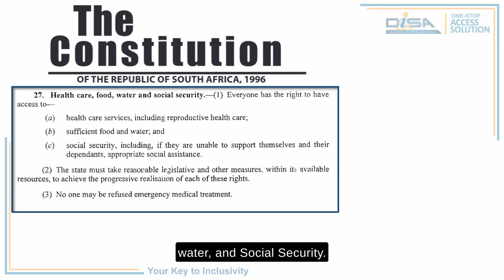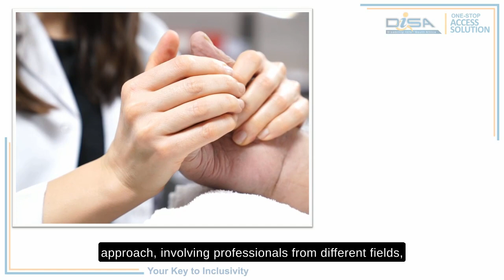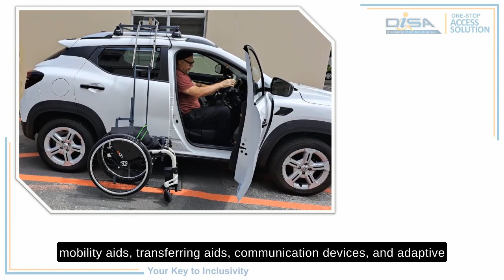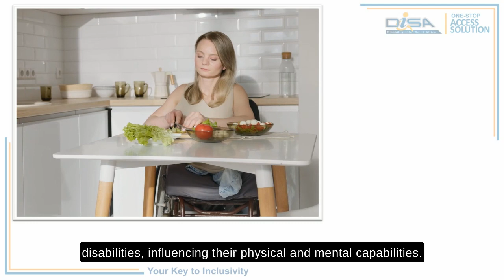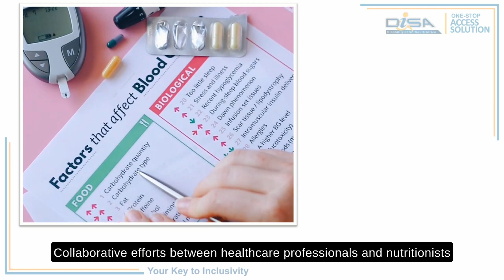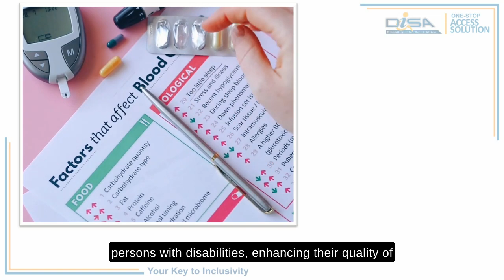Health and Well being